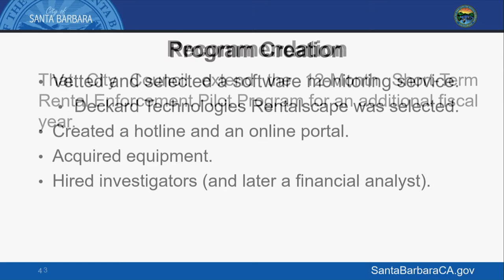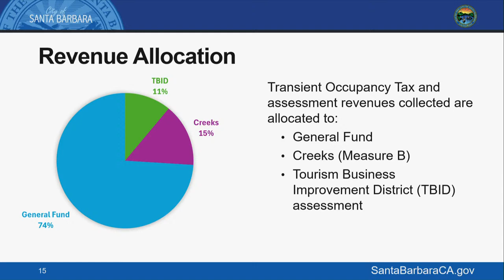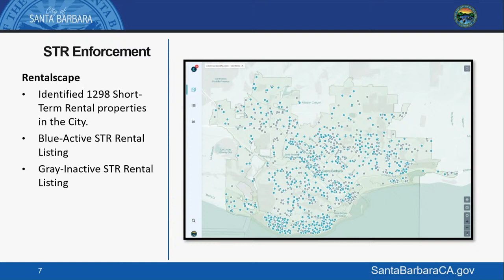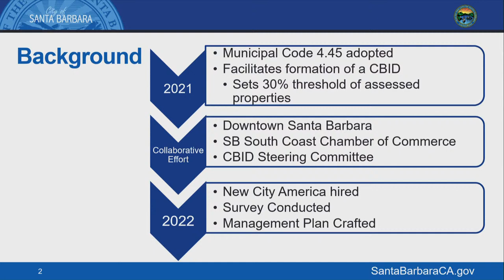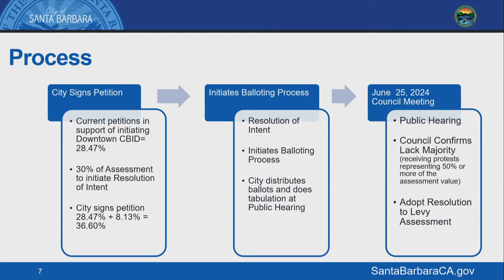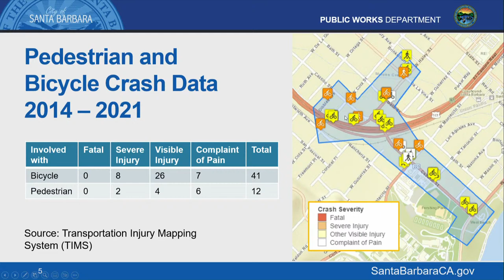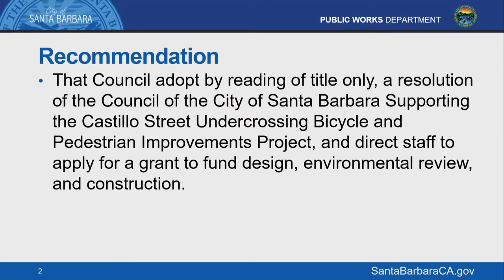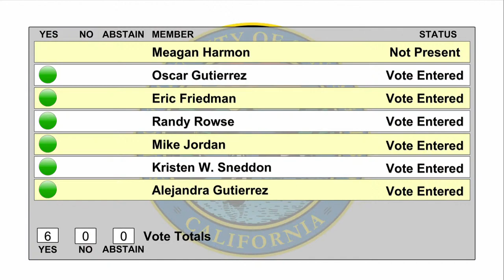City Council - April 16, 2024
City Council meetings are typically held on Tuesdays at 2:00 pm in Council Chambers, located upstairs in City Hall. There are occasionally variances in the meeting dates and times, such as cancellations due to holidays, scheduled City Hall closures, etc, so the public is encouraged to confirm specific meeting details, such as date, time, and location, through the City's online calendar.

City Council's duties under the City Charter include approval of the Annual Budget and oversight of the financial affairs of the City. The City Council has the power to adopt ordinances and resolutions, make appointments to advisory boards and commissions, establish policy and approve programs, act on program and administrative recommendations of City staff, appropriate funds and approve contracts, and respond to concerns and needs of residents.

The Mayor presides over the City Council meetings, which are held weekly in open public session in the Council Chambers.

Together, the City Council and the Mayor establish policy, approve programs, and oversee the financial affairs of the City to govern Santa Barbara. They also appoint the City Administrator and the City Attorney, as well as serve as the Board Members of the Redevelopment Agency. Individually, Councilmembers may represent the City by serving on state and regional boards and local civic organizations.

Staff of the Office of the Mayor and City Council provide support in a variety of ways, including routing and responding to numerous calls, emails, and letters from citizens each week, greeting office visitors, coordinating meetings with the Mayor and Councilmembers, and assisting with the day-to-day operations of the Office of the Mayor and City Council.